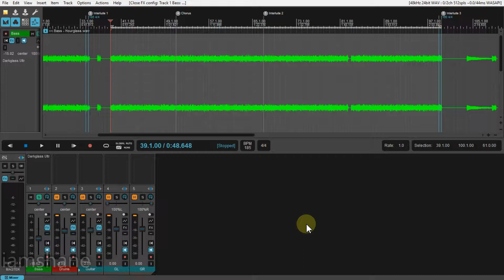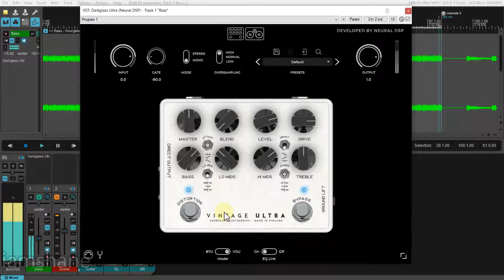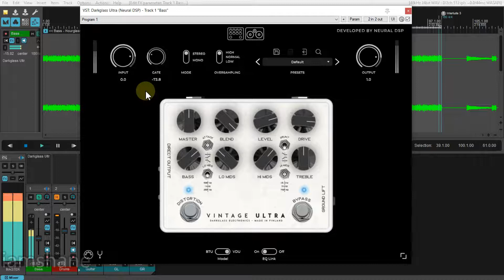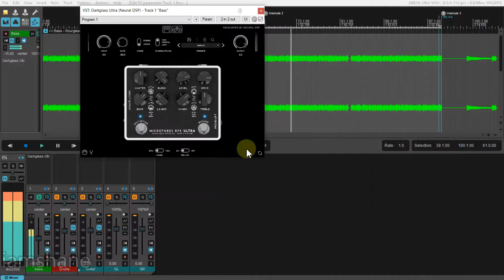Neural DSP Darkglass Ultra METAL DEMO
Neural DSP has partnered with Darkglass Electronics, who have been creating products that have changed the way bass players craft their sound, to bring you the first official Darkglass plugins modeled on two of their best selling products – the B7K Ultra and the Vintage Ultra.

Along with an improved, gorgeous user interface, Darkglass Ultra Plugin 2.0 also features an extremely flexible cabinet simulation model.

The DG210C’s custom-made Eminence® 10″ ceramic drivers, and unique crossover design add the perfect combination of girth and definition without the usual harshness of other cabinets not designed with saturated bass signals in mind.

And like its physical counterpart, the virtual Tweeter knob allows you to add the perfect amount of edge and attack.

This module features seven virtual microphones that can be placed anywhere in the cone and paired to combine different characteristics into the perfect frequency response.

In addition to this, Neural DSP have added a sub-kick to add earth-shaking low end and massive size to the sound.

This module allows you to take your bass tracks to the next level effortlessly.